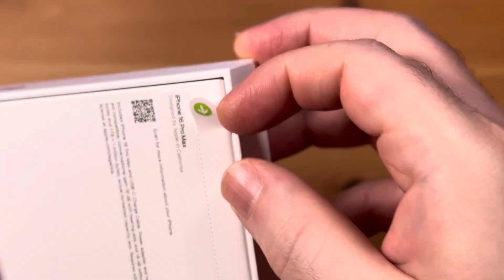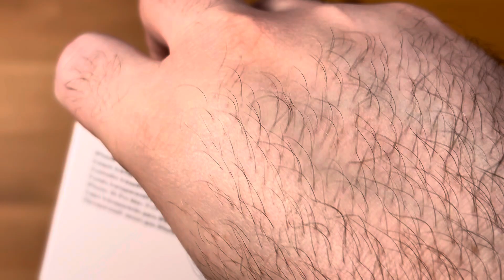Unboxing iPhone 16 Pro Max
Unboxing the iPhone 16 Pro Max in Black Titanium; along with the clear case, and magsafe charger.